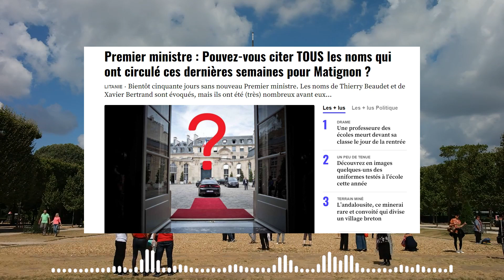Pouvez-vous citer TOUS les noms qui ont circulé ces dernières semaines pour Matignon ?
Premier ministre : Pouvez-vous citer TOUS les noms qui ont circulé ces dernières semaines pour Matignon ?

Ils sont presque plus nombreux que les entraîneurs à l’OM ces dernières années. Alors que le cap des cinquante jours sans nouveau Premier ministre approche à grands pas, Emmanuel Macron poursuit ses concertations et la fumée blanche se fait toujours attendre.

Au dernier pointage, c’est Thierry Beaudet, le président du Conseil économique, social et environnemental (Cese), qui fait figure de favori. Mais méfiance, car la liste des prétendants - candidats supposés - candidats malgré eux qui sont arrivés sur la table depuis juillet est longue. Pourriez-vous tous les citer ? On parie que non. From 20minutes